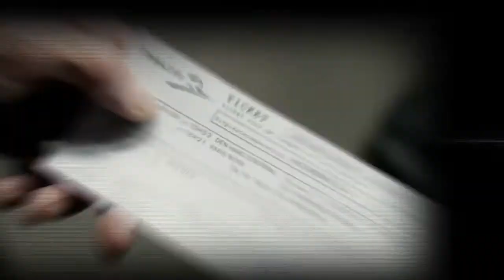Crossing Lines - Abertura 1 Temporada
Uma equipe de elite integrada por policiais dedicados do Tribunal Penal Internacional trabalha a fim de investigar os mais impressionantes crimes internacionais na fronteira e fazer justiça.

Série Crossing Lines 2013
Série Crossing Lines